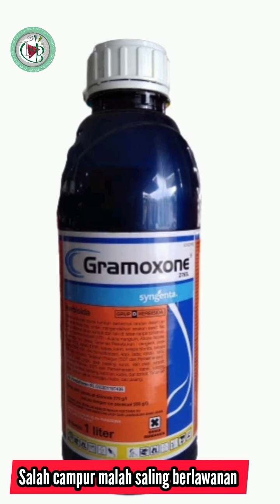Pemahaman Pencampuran Herbisida Untuk Mengendalikan Gulma Kelapa Sawit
Setiap herbisida memiliki karakter dan fungsi yang spesifik, sehingga kita wajib memahami sifat dan sasaran gulma yang akan disemprot...yuk kita bahas berkaitan oencamouran herbisida...